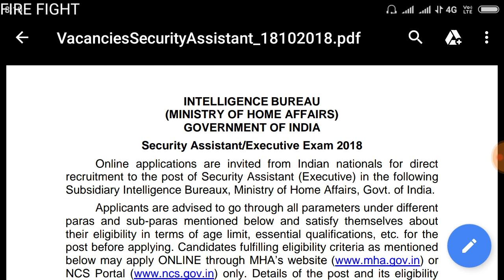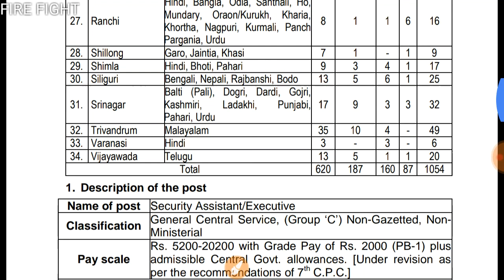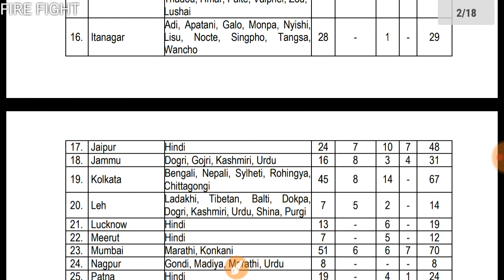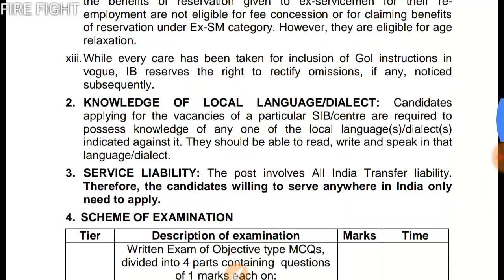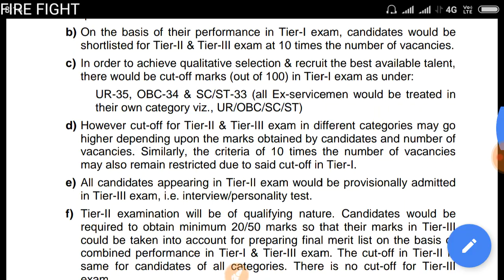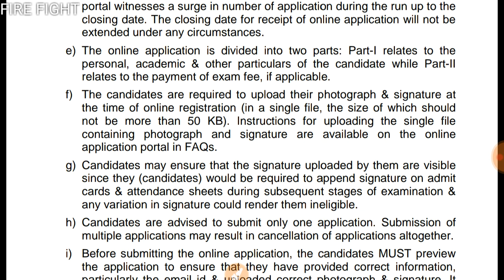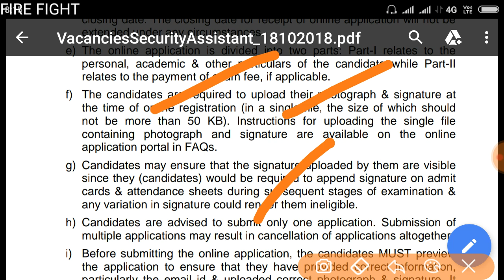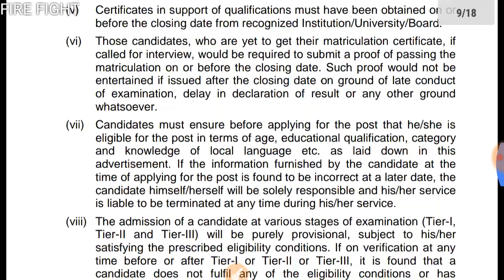INTELLIGENCE BUREAU RECRUITMENT 2018, OFFICIAL NOTIFICATION PDF.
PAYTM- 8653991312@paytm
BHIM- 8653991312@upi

JOIN OUR TELEGRAM CHANNEL :- FIRE FIGHT
EDUCATION CHANNEL